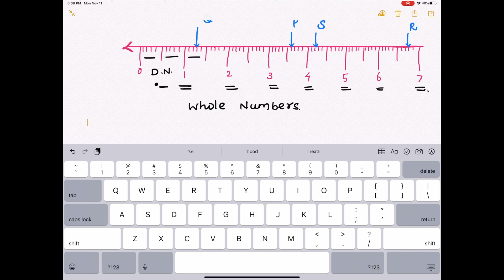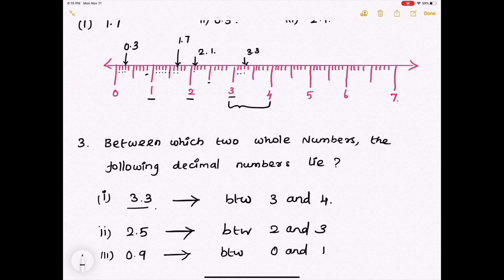7th std Maths Term 2 Number Systems Exercise 1.4 in Tamil | 7th std Maths Samacheer Kalvi syllabus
7th std Maths Term 2 Number Systems Exercise 1.4 in Tamil | 7th std Maths Samacheer Kalvi syllabus